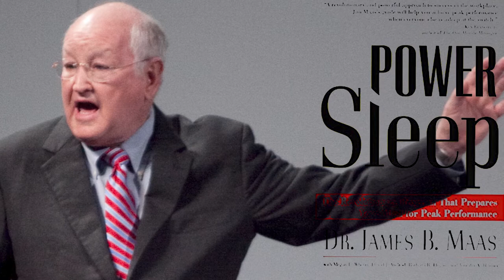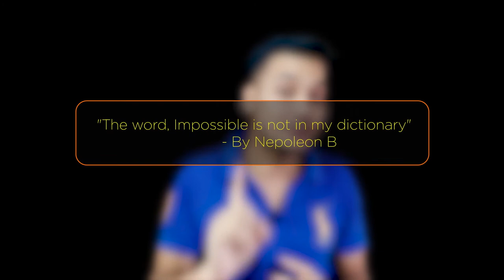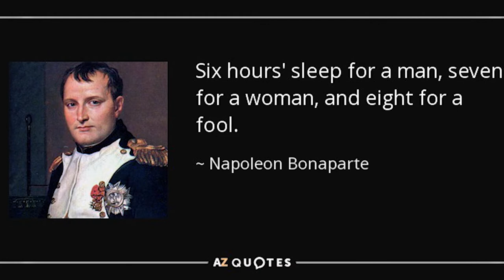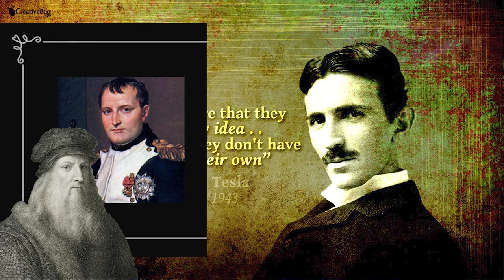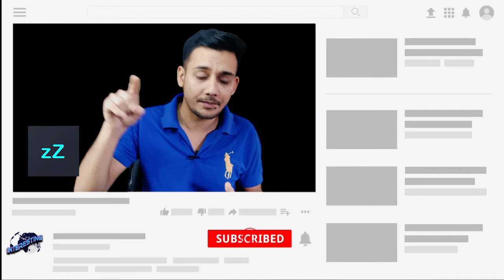How to Power nap | secret sleep technique & it's benefit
🙏 Learn the secret of Power nap.Kia h? kaise practise karna h? alarm konsi use krni h? benefit of power nap.
🏷️ Video is about 10 minutes power nap. But have you ever thought about it? If all the tension is lost by sleeping. So this process should be used during the day. You want to know? how to use power nap? How to do power nap? So let's go guys! I am Prince. You are watching channel interest. And today we are going to discuss the ideal power nap length. how to take an effective power nap ? How short power nap can benefit you. What is the correct way to do perfect power nap? You will know about some people who used this secret technique to finish 8 hours of sleep in 3 hours. How they takes power nap without oversleeping ?

✅ Recommended Links:
🏷️ PowerNap with Alarm: NapTime

🏷️ Video Description with Time stamp: Tips for power nap
00:00 Introduction

01:44  what is the power nap in hindi
or how to take power nap?
As the name suggests, such a measure, that is, a short sleep sleep power nap which gives strength and power. Next question comes in people's mind is power nap kaise le ?

02:15  how to use power nap?
 This thing is true that  long term memory building with the person who sleeps for 8 hours. Complex processes such as metabolism have been linked. But it's hard to wake up from a power nap.

02:31 ideal power nap length. So the answer is simeple.
 Famous sleep scientist, James Mass, who revealed the concept of power nap. According to that, a power nap can be of 20, 60 or 90 minutes. But after 30 minutes, a person goes into a deep sleep. After that, it can be difficult to sleep, and it can be more sleepy.

Best power nap schedule is the most important part because there are some people like me who want do power nap meditation but are not able to do it due to a lot of reasons. For those people also, Power Nap is the best solution. But how?

benefit of power nap are many and also wellknown all over the world. So
power of power nap is known in most of the country.
-best time for power nap

03:15 ideal time for power nap
 Most people think that after having a long sleep at night, someone sleeps during the day. This is the case but at certain times in the day there are times when we are very tired. After lunch, they are a little sleepy, so no productive work can be done properly. But if at any time between 12 and 3 o'clock, at some place, whether lying or sitting.
-ideal power nap length
 So, if you decide to take a 20 minutes power nap, then it will increase your alertness after 20 minutes. The ability to think about complex thinking process will be optimal to a great extent. You can either take 5 minute power nap or ten minute power nap. It's upto you.

03:42 benefits of power nap
Maybe, 8 hours of sleep is considered essential for most humans. but a surprising fact to a h. Some well-known scientists used this secret technique to complete their sleep in 3 hours instead of 8 hours.They knew the importance of power nap. Nikola Tesla selpt 3 hours in whole 24 hour but never missed the 20 minutes of power nap 3 times a day.because he knew the best way to take power nap. He was also a big fan taking effective power nap. They used to take 20 minutes power nap during war. Some times they take best power nap during waiting.

04:12 how to power nap effectively?
 First of all, you have to decide the best way to take power nap, whether you need a power nap or not. If the you believe that this technique can give the benefit of importance of power nap, only then, you can undestand how to take an effective power nap.

05:28 polyphasic sleep
  The 2nd thing is you have to set an power nap alarm in your mobile. After the video is over, you will be able to use this secret technique for your whole life, at that selected time. They have to shut their eyes from everything for 20 minutes and go as fast as possible for how to take power nap and awake up. and that's it, Now you know everything about how to do power nap. Now it's up to u.

07:36 how to wake up from a power nap?
Point No1, how to take power nap without oversleeping? If possible before Power Nap take some coffee or 1 cup of tea, 2 things will happen with it. After finishing the short nap, 1st , you will get additional 50% more energy boost.
2nd after 20 minutes the subcaps will be easy to get up, the risk of going to deep sleep will be less. Hence it will be easy to understand how to wake up from a power nap ?